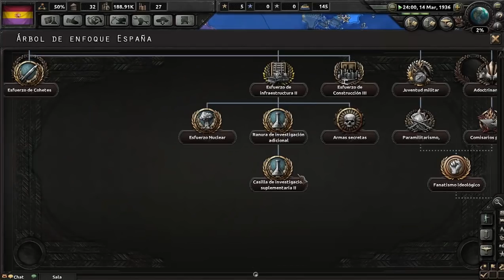Hearts of Iron IV - Guerra Civil Española #2 - El Camino a la Guerra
Bienvenidos a la Segunda serie al Hearts of Iron IV en Español del canal! En esta serie tomamos las riendas de la Segunda República Española en el preludio de la Segunda Guerra Mundial que dividió a los Españoles, La Guerra Civil Española, para lo que, frente a Arce que ha tomado las riendas del mando sublevado, nos enfrentaremos en un duelo que podéis seguir también en su canal :D ¿Quién ganará?

Crusader Kings II: 2012
Europa Universalis IV: 2013
Stellaris: 2016
Hearts of Iron IV: 2016